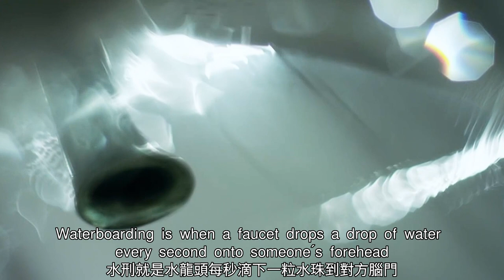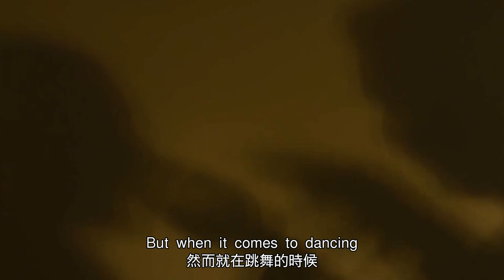【汪哥】大師只愛別人老婆，深夜溜進一戶人家，強迫女人體驗日式單腿掉縛